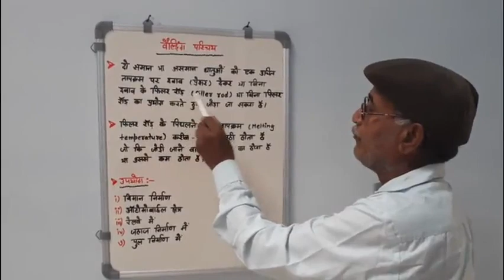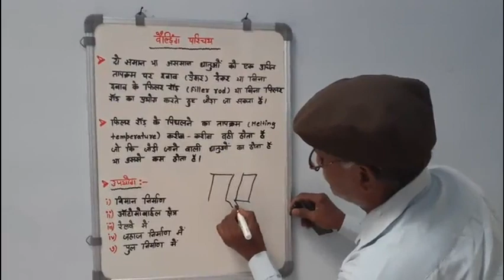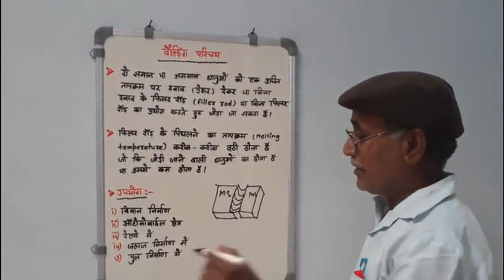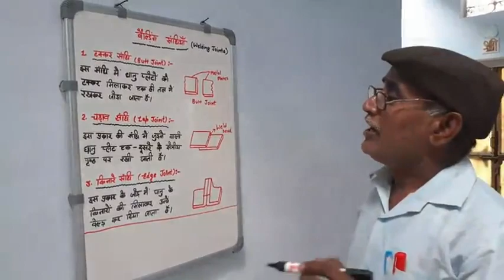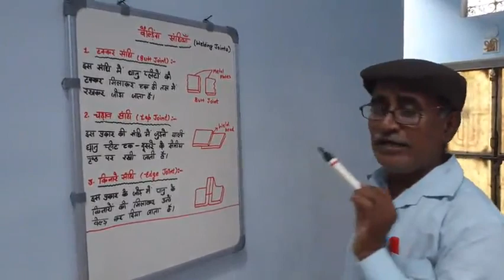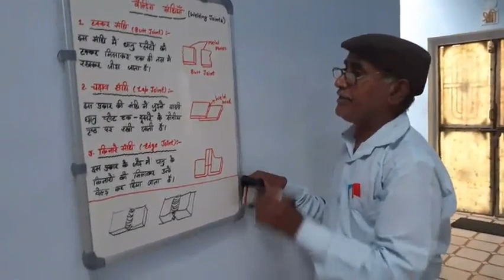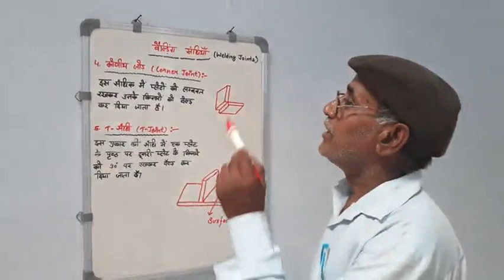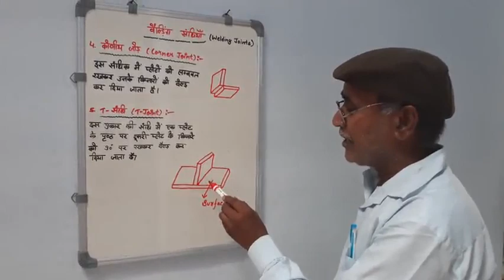Mechanical Workshop (Welding Introduction1)_Welding by Asu singh, Technician,GPC sawaimadhopur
Useful for polytechnic college students